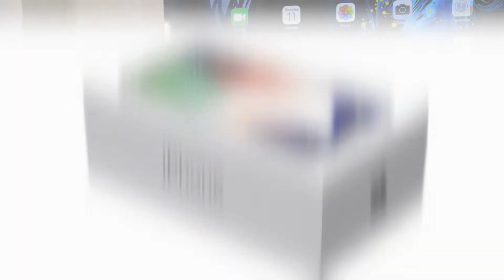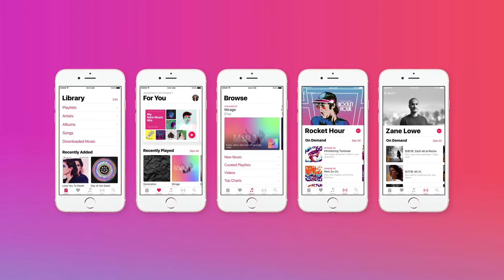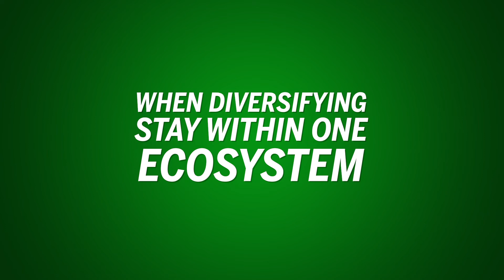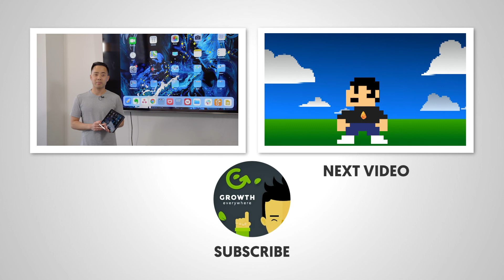How Can You Be More Like Apple (The Secret of Brand Extension)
Are you wondering how to extend your brand into other products and make a memorable experience for your customers? In this video, Eric Siu shares some of the insights from how Apple uses brand extension and how you can apply the same tactics into your business and get increase market share and customer loyalty along the way.

What makes Apple a great company? In this video we'll explore that and more!

Want To Uncover Your True Potential and Achieve Financial Freedom?

Join me in my free Masterclass, where I share my 5-Step Blueprint to Creating Your Dream Online Business That Gives You Freedom & Fulfillment.